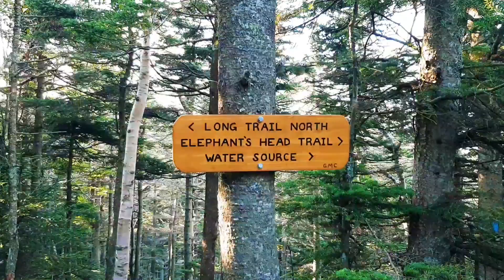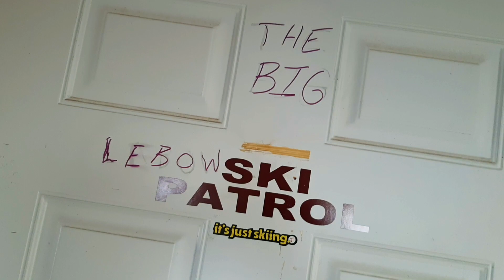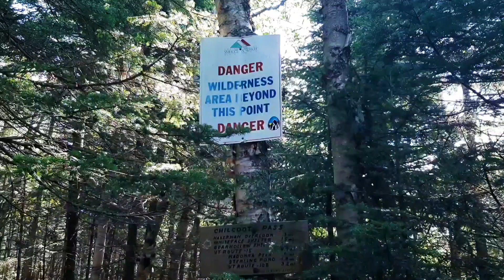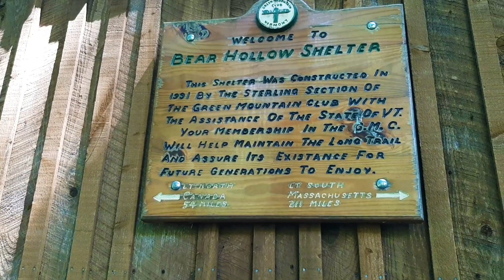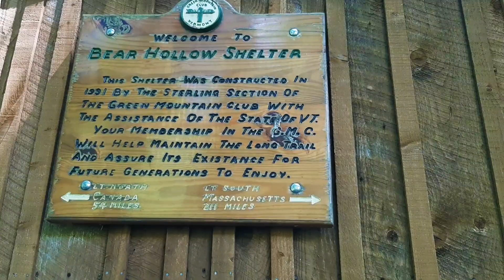Long Trail Day 25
Hey guys, I'm Frosty, and I am attempting to hike the Long Trail from the Massachusetts-Vermont Border to the Canadian border in Vermont this year. Follow along as I experience the mental highs and lows, the 272 miles of climbing and the views that make it all worth it! So follow along and see for yourself how life on the trail really is!

I truly hope that you enjoy the videos!

All of the gear that I carry is listed in my Packfire below.